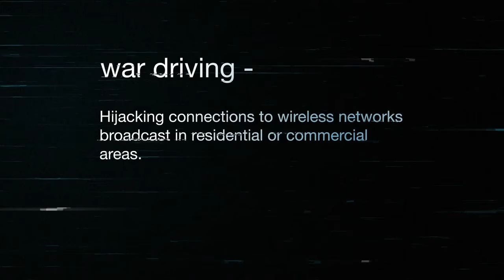Remote Control Cockroaches - CSI Cyber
Hey look, Season 2 of this show. Hey look, more technological... failures.